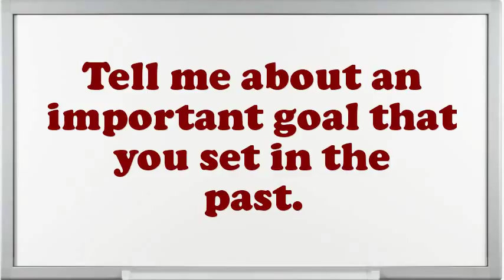Nursing Assistants Teacher interview questions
Interview Questions for Nursing Assistants Teacher.What are your professional objectives for an Nursing Assistants Teacher?What is most significant to you in an Executive Nursing Assistants Teacher position?What pertinent Nursing Assistants Teacher skills do you possess?Illustrate few exemplars of companionship as an Nursing Assistants Teacher.If you were hiring a person for this job, what would you look for?